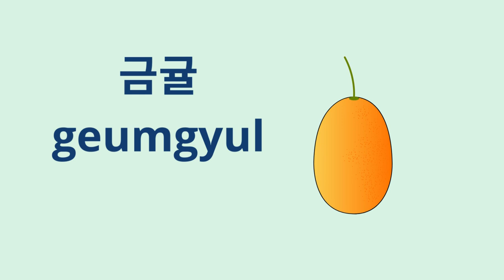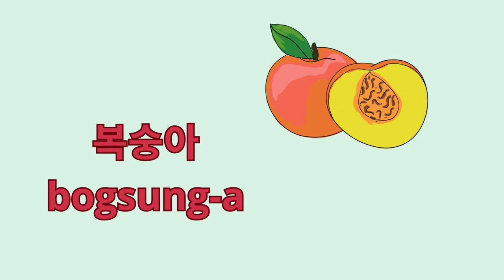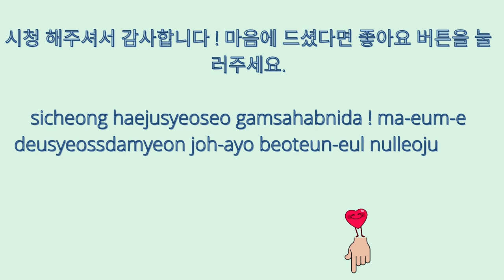Apprend le nom des fruits en coréen facilement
Grâce à cette vidéo, tu vas apprendre facilement le noms des fruits en coréen ! I te suffit de répéter après la voix.